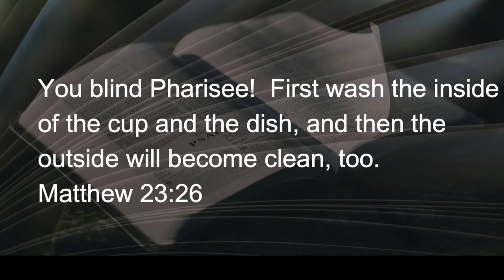020422 The Unseen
The Pharisees were religious leaders in Israel.  It was important to them to look like leaders who lived what they said.  Jesus got to the crux of the matter when he challenged one of them to be as clean on the inside as the outside advertised.  That’s a lot easier-said-than-done, eh?